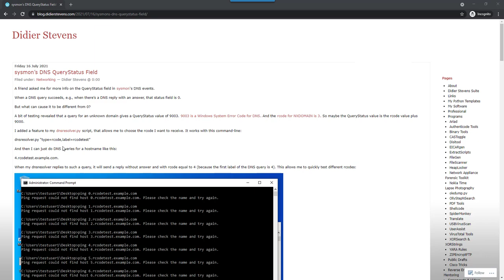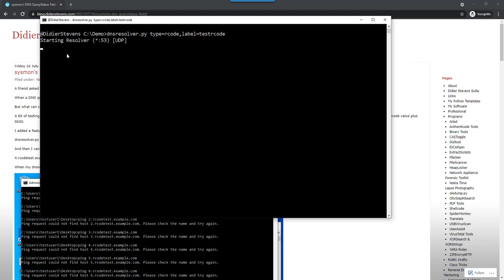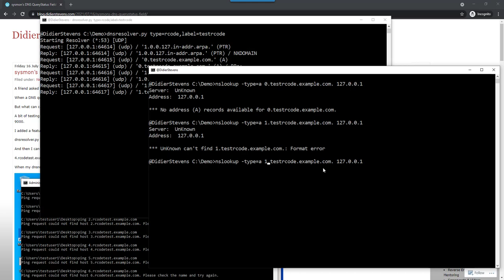dnsresolver.py: 3 rcode Command